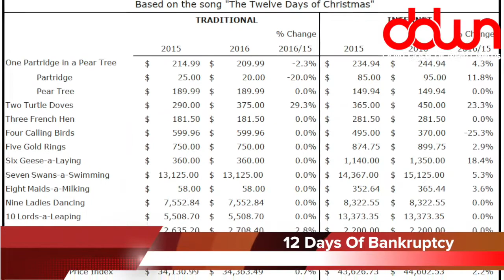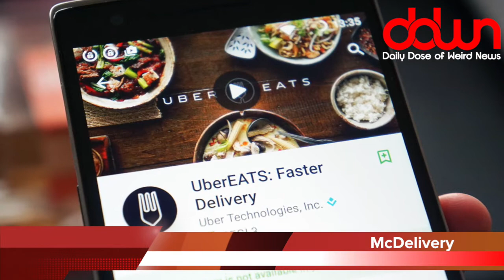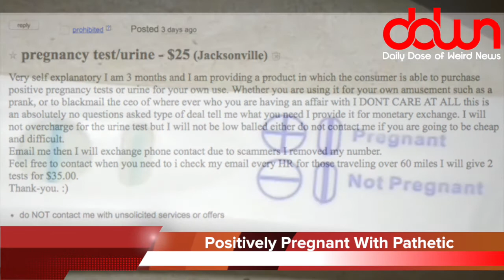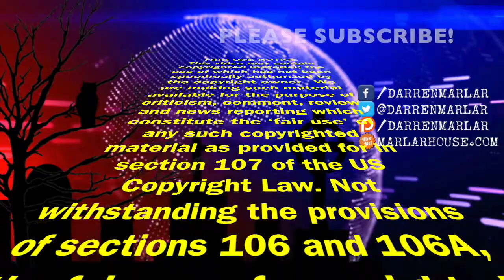Pole-dance competition! * Candy Crush TV show? * Woman sells + pregnancy tests! * & MORE!